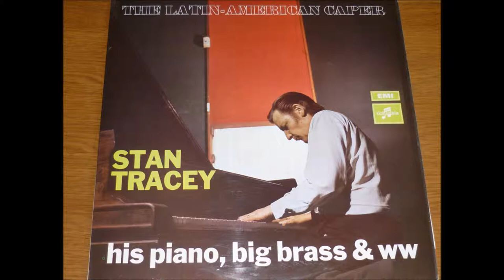Stan Tracey and his Big Brass - Obiah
In my opinions one of his best records - Stan's unique piano work backed by an all star big brass band - although this track doesnt have the full band.
Stan Tracey piano, Barry Morgan drums, Denis Lopez percussion and Lennis Bush on bass
Great stuff